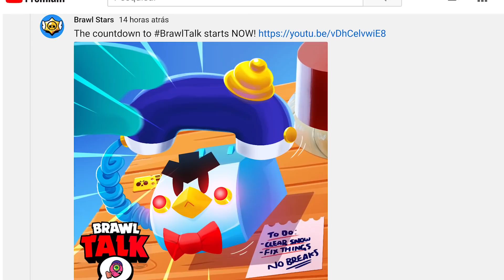DESCOBRIRAM TUDO!??? HOTEL DO MR. P??? MELHORES TEORIAS DA PROXIMA ATUALIZAÇÃO DO BRAWL STARS!